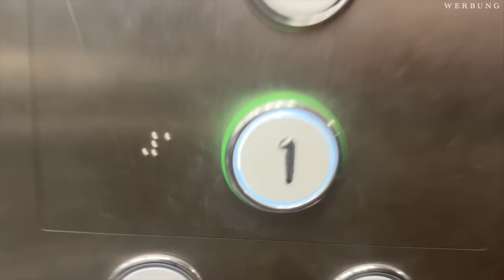Aller Anfang ist schwer...| Neue Produkte, PR Trip, Realtalk 🤫VLOG 1 | Maxim Giacomo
Hi Freunde,
im heutigen Video habe ich einen meiner ersten eigenen Vlogs für euch um euch mehr in meinem Alltag mitzunehmen. In dieser Folge reisen wir nach Düsseldorf, holen neue Produkte für MAGIAMO ab uvm.
Ich freue mich auf Feedback!

Meine eigene Make Up Brand